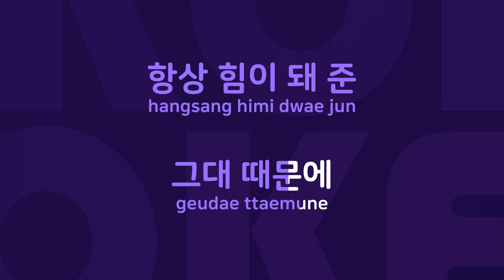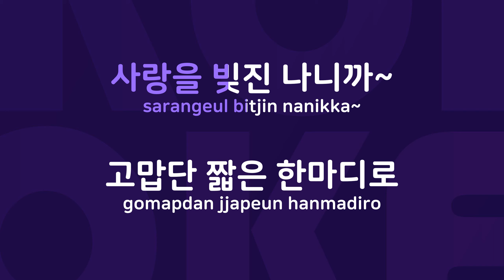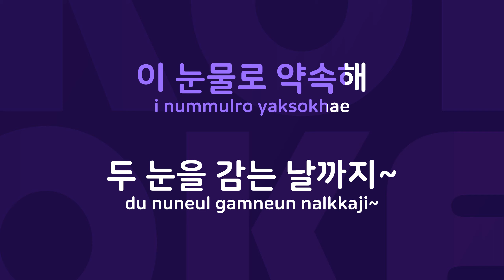감사 : Originally Performed By 이석훈 Karaoke Verison